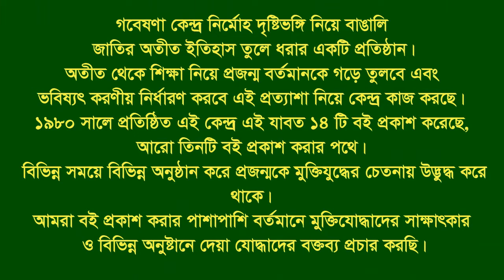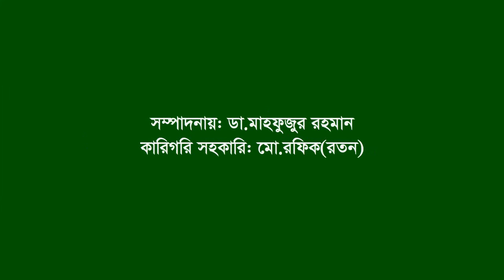Interview of Md Alim Ullah ।। Sitakundo ।। CTG ।। F. Fighter ।। FF